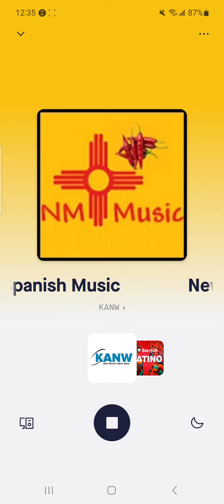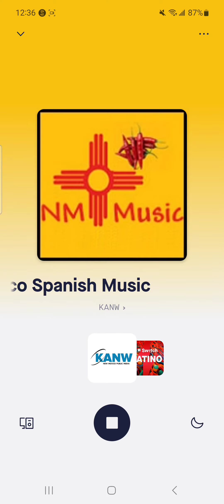for my grandpa I miss you grandpa